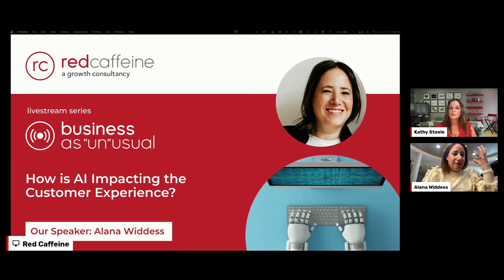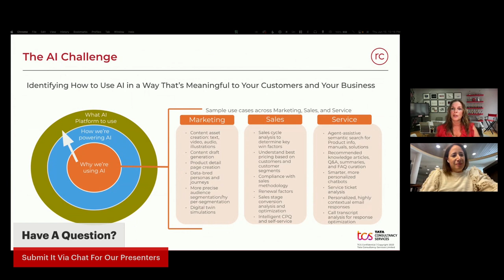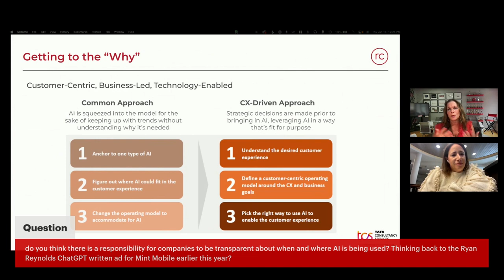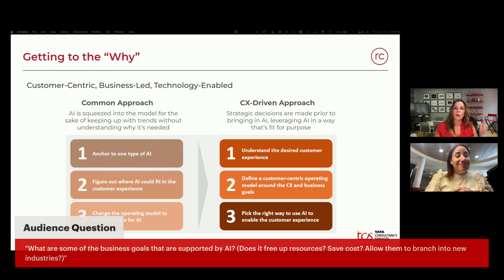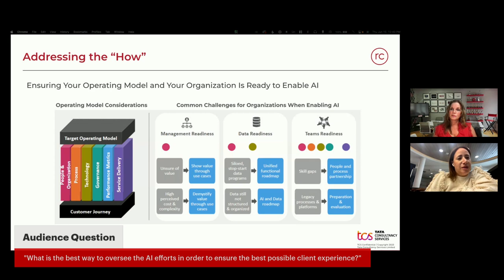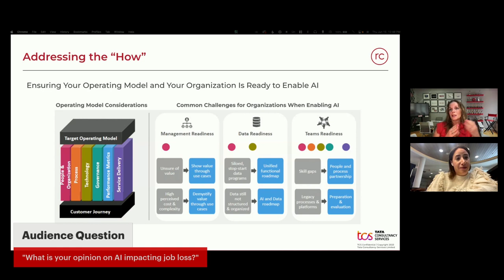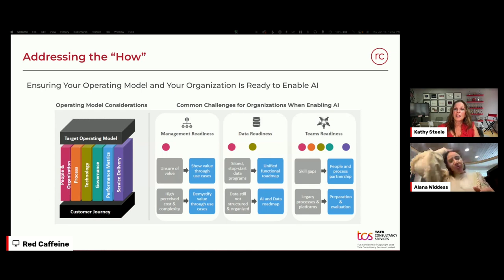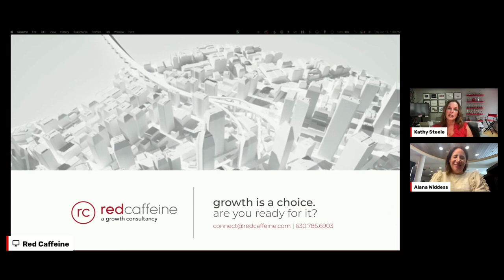Business As "Un"usual: How is AI Impacting the Customer Experience?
You’ve been using artificial intelligence for years, whether you realize it or not. Every time you unlock your computer or your iPhone with facial recognition, you’re using AI. If you’ve ever gotten a fraud alert from your bank, that suspicious transaction was flagged by AI.

But, how is your business leveraging the power of AI? Most companies have been pretty slow to adapt—and we can’t blame them. Giving any technology the ability to act without your involvement creates risk. And these days, we’re all very risk averse.

If you’re curious about the role AI is playing in business today and how you can begin to incorporate it into your business, join us for a very special Business as "Un"usual livestream event on June 15th with our guest Alana Widdess.

She’ll share her perspective as Senior Partner and Digital Commerce Practice Leader at Tata Consultancy.